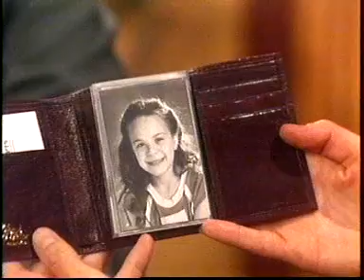Episode 2 Part 2 - The Blind Date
Family Album USA - Episode 2 Part 2 - The Blind Date